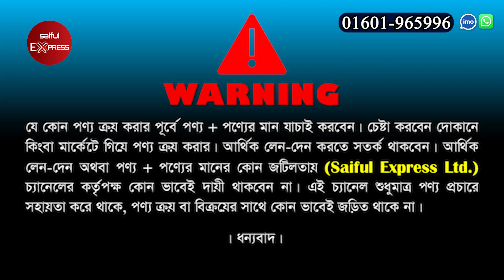৬৫০ টাকায়🔥ভাইরাল বাইকার জ্যাকেট | Winter Jacket Price In Bangladesh | Winter Jacket Price In BD 2024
৬৫০ টাকায়🔥ভাইরাল বাইকার জ্যাকেট | Winter Jacket Price In Bangladesh | Winter Jacket Price In BD 2024

Shop Address: Bangla Bari
Shop No-07, New market city complx, Bissas Builders, 1st Floor, Dhaka